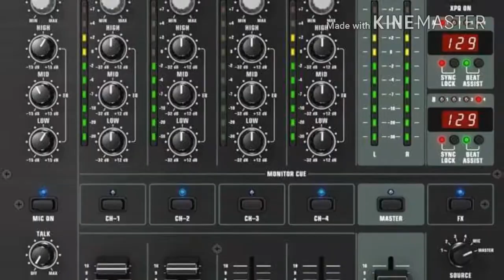Sanjeev dj katni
Tannk chay bando re